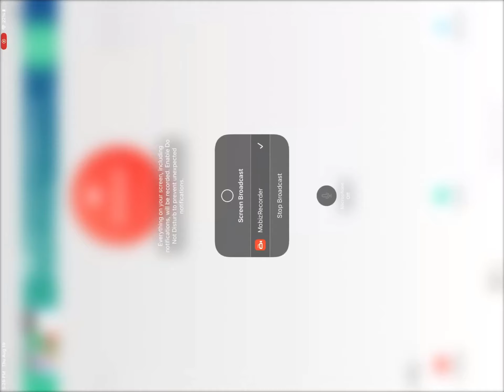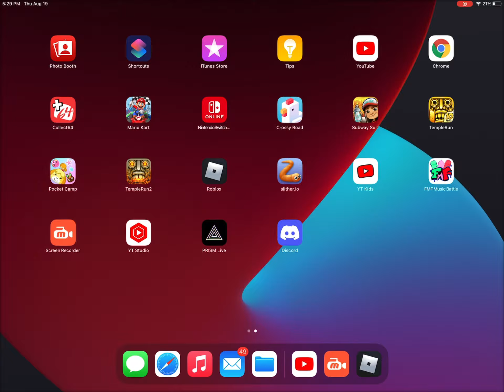Agoti came back so I fc his song